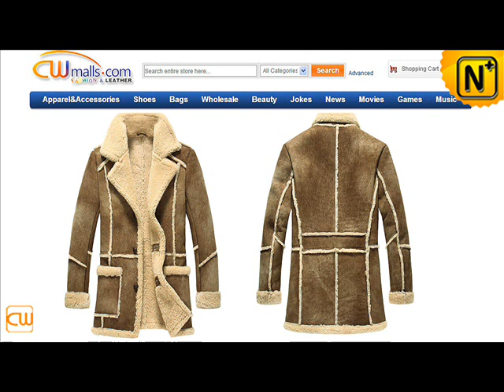Men's Leather Overcoat, Sheepskin coat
Men's leather overcoat,sheepskin shearling coat
Sheepskin material is comfortable, closed fitted and breathable, sewing is smooth. This lamb fur genuine sheepskin coat can be business, can be sports, can be formal, and can be casual.Special design, special material, special workmanship and special style are all in CWMALLS.